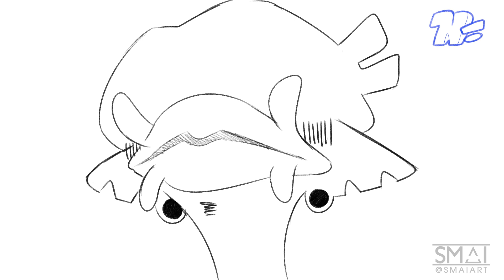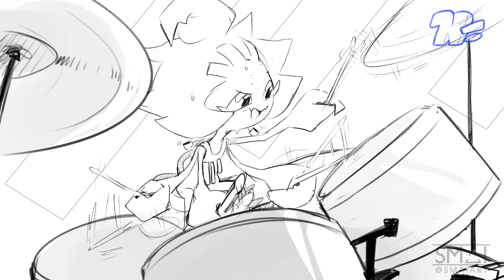Splatoon 2 Wet Floor Don't Slip MV "Storyboard"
(Thanks for 50K+ views! :D)
If the Splatoon universe had music videos, what would they look like?...

If you liked it, be sure to share it with your Splatoon friends. Thank you!

The Splatoon franchise including its music and characters belongs to Nintendo - no profit was made from this video.